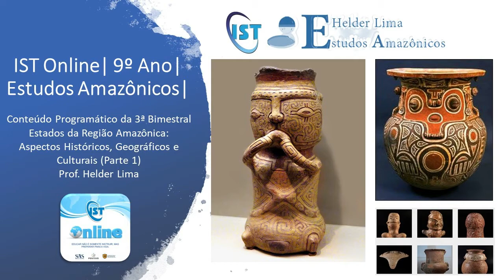20/08 - 9º Anos - Estudos Amazônicos - Apresentação dos Assuntos do 3º Bimestre - Prof. Helder Lima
Visite o link abaixo do G1 Pará sobre a reportagem dos 400 anos de Belém. O vídeo é sobre a fundação da cidade de Belém, nosso primeiro assunto semana que vem.